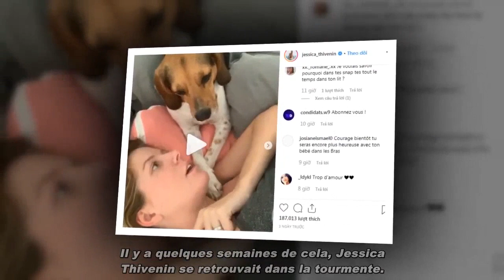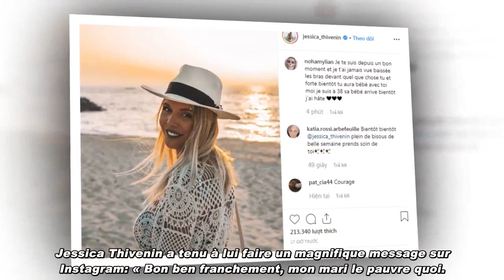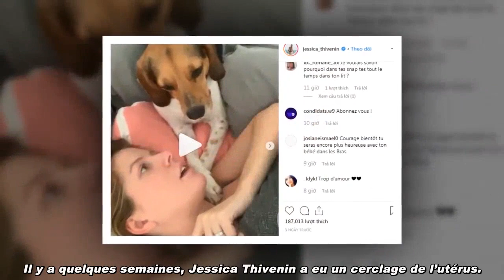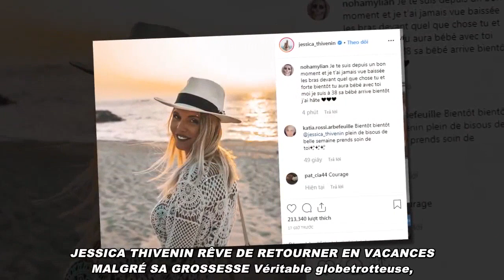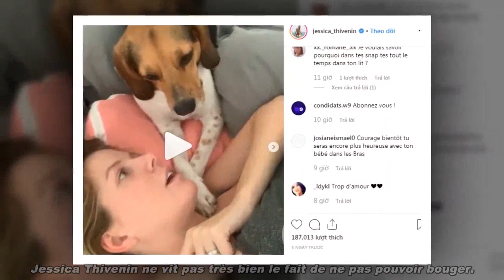Jessica Thivenin enceinte et alitée: elle est pressée de pouvoir repartir en vacances !